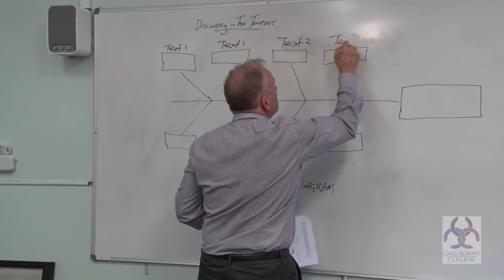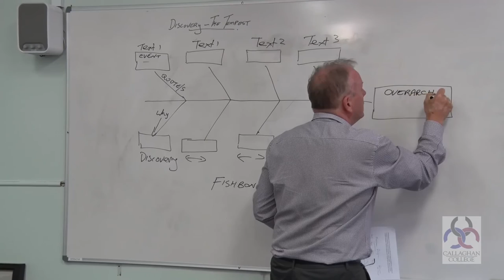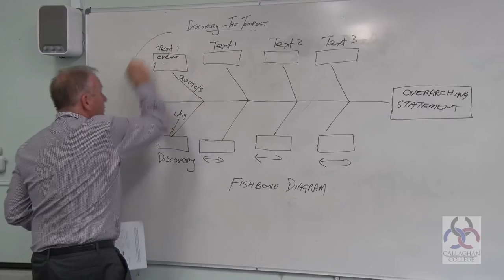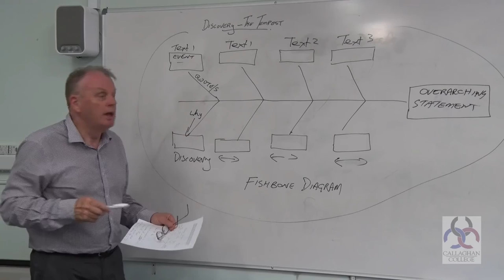The Tempest - Discovery - Area of Study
This video looks at both the text 'The Tempest' and how the focus of discovery can be explored. It is meant to be stopped and started when prompted to allow students time to write short responses. These build to form an outline for an extended essay response.